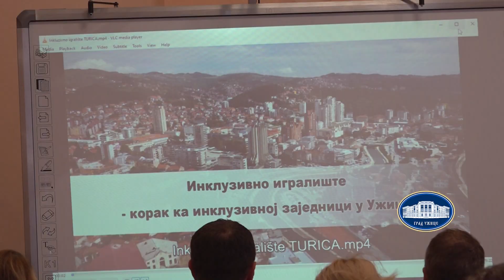Otvaranje Inkluzivnog igrališta u Turici